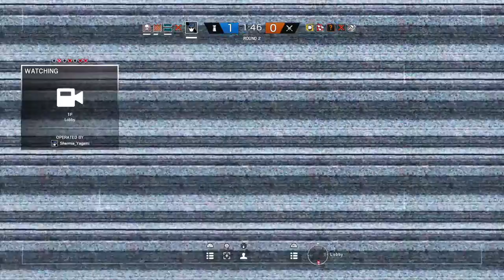Tom Clancy's Rainbow Six® Siege 457